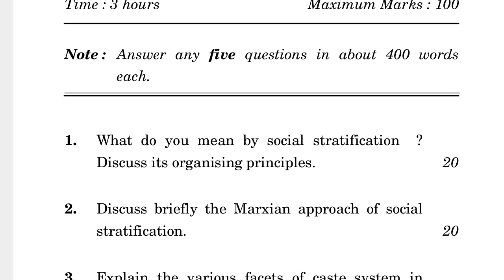BSOE-148 JUNE-2022 QUESTION PAPER IGNOU